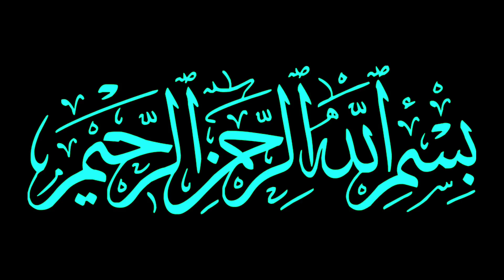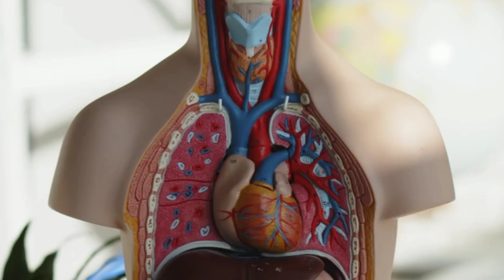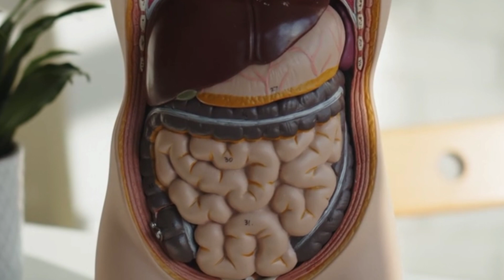जामुन खाने वाले 1 काम ना करें वरना इलाज भी नही करा पाओगे ? Benefits Of Blackberry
Assalamualaikum friends,

Share more.

Allah Hafiz .

Syed ali